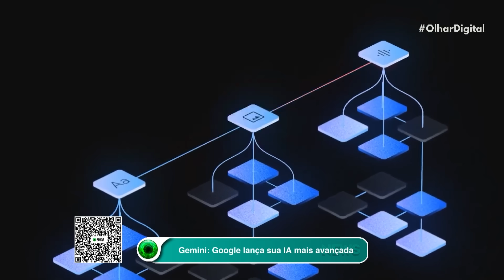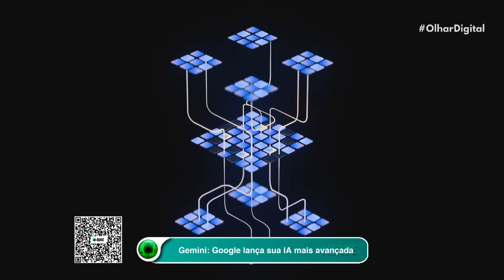Gemini: Google lança sua IA mais avançada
🤖📸 Conheça o Gemini, a mais nova ferramenta de inteligência artificial do Google capaz de compreender fotos e vídeos e fornecer respostas mais ricas do que os chatbots tradicionais. Veja como essa inovação pode revolucionar a forma como a IA é usada na comunicação.